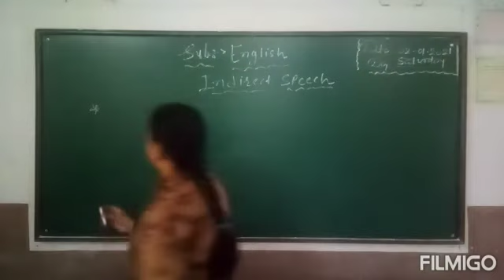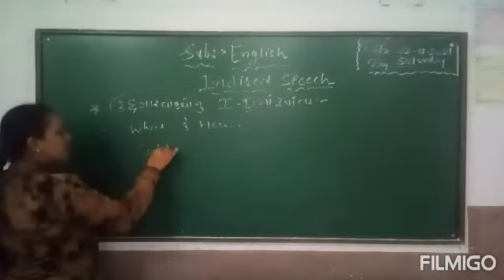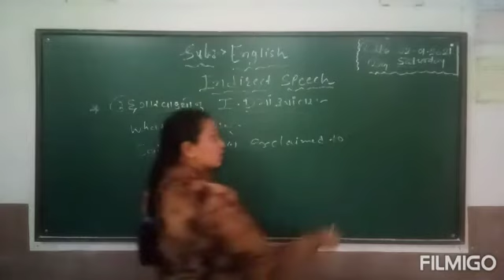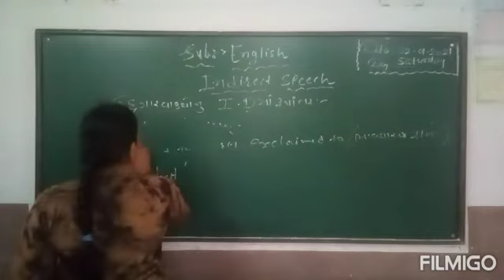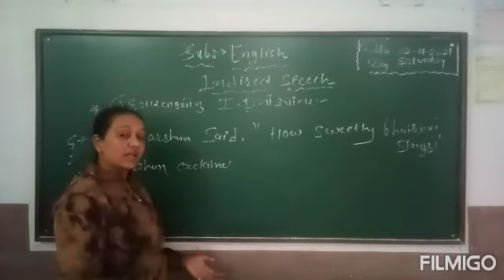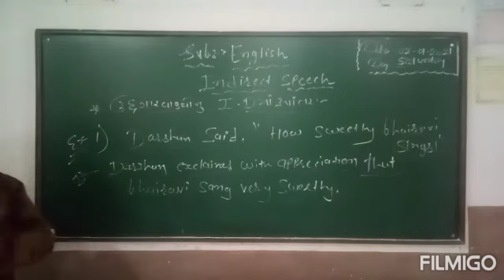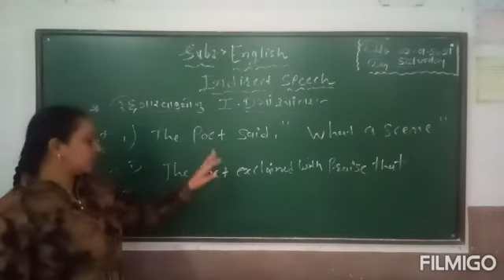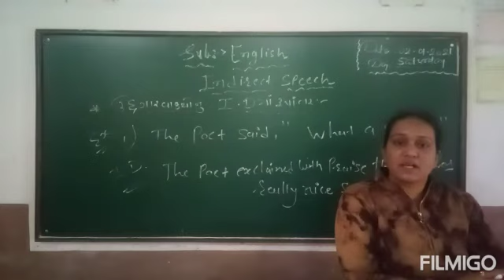12 English grammar indirect speech part 10